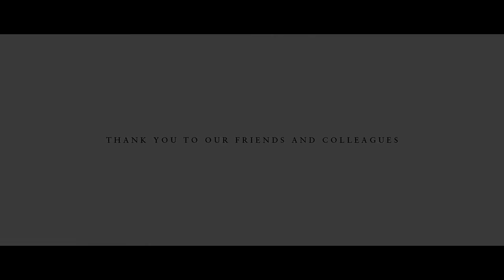"Gloam" - alternate sountrack - David Elwell & Gareth Hughes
Drone ambient tunes we composed for a wandering solitary creature in this really unique short film.
Wandering a dark forest, a solitary creature encounters something unknown with only curiosity to lead the way.
Gloam is a short film by David Elwell & Gareth Hughes.
this is a version with a new soundtrack we designed for this amazing short film.
you can find the version with its original wonderful soundtrack